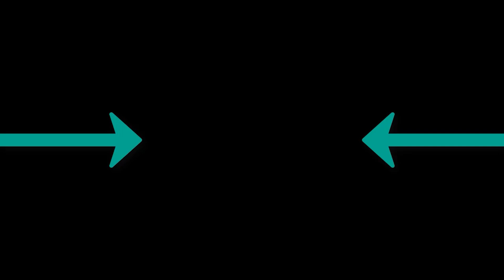KSKV & Gökay Ekin - Baby